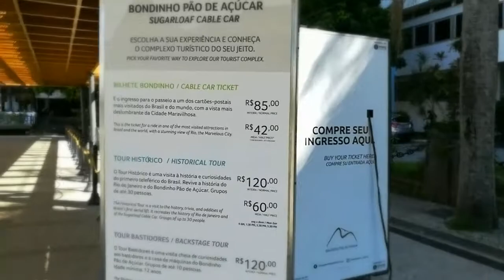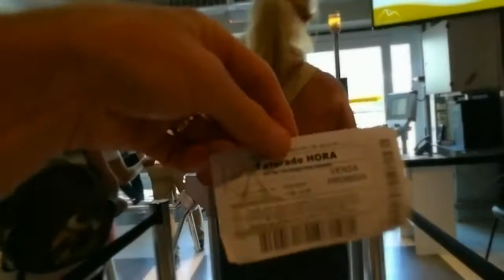Sugar loaf mountain tourist guide Rio de Janeiro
Sugar loaf mountain overview for travellers in brazil. Short clips of what to expect.